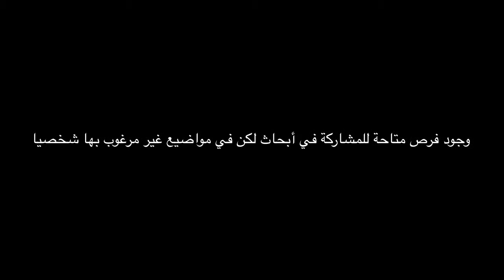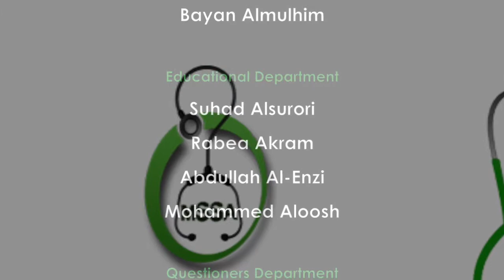وجود فرص متاحة للمشاركة في أبحاث لكن في مواضيع غير مرغوب بها شخصيا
مجموعة طلبة الطب بالمملكة العربية السعودية
برنامج أطباء من حولنا

لقاء الأبحاث الطبية
د.سهيل باجمال

اذا تمت مشاركتي في بحث ك( assistance ) هل ممكن يفيدني خاصة اذا كان مصحوبا بشهادة تثبت ذلك ؟

كتب أو مراجع عن البحث العلمي يمكن قراءتها قبل الدورات وأمثلة على دورات البحث العلمي في الانترنت

الأخطاء الأكثر شيوعا في مجال الأبحاث الطبية التي تضعف قيمة البحث وتتسبب في رفضه من المجلات المعتمدة

إدارة اللقاء/
د.زياد الجندي
مؤسس مجموعة طلبة الطب بالمملكة العربية السعودية

ضيف اللقاء/
د.سهيل باجمال

المشاركين/
د.عبدالعزيز الغامدي
محمد باخيضر
سلطان المعلم
نورة العتيبي
د.عزيزة الجهني
محمد الغامدي

إخراج/
هدى حسين
معاذ باخيضر